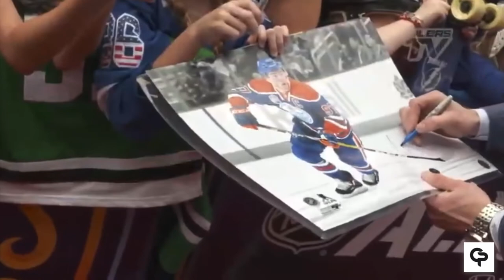Connor McDavid - “Shots”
Here are Highlights from the best NHL player today Connor McDavid

Sorry for no uploads Friday and Saturday

Check out my buddies channel at the top of my home page